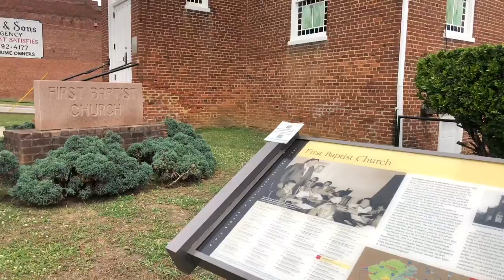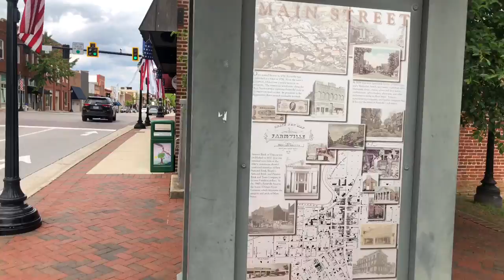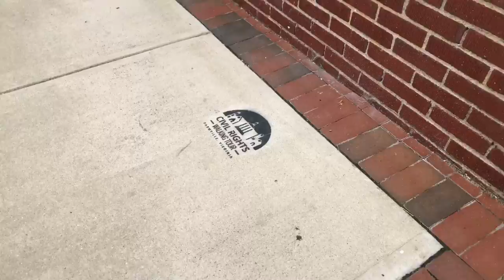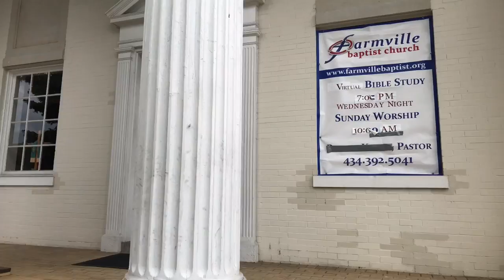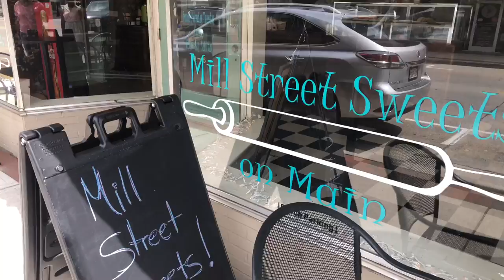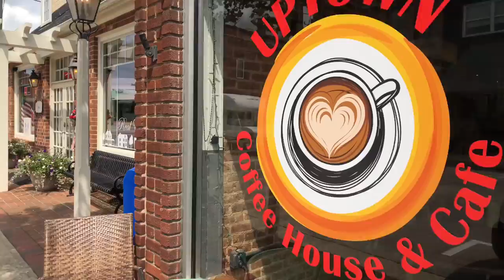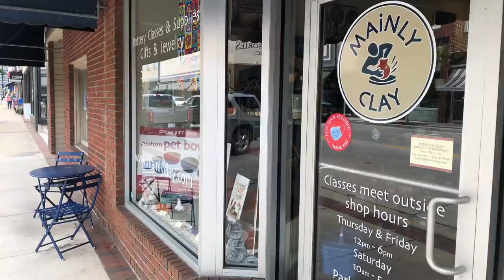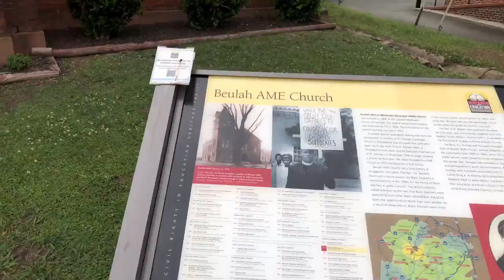WALKING: Main Street of Historic Downtown Farmville, VA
“Farmville – home to both Longwood University and Hampden-Sydney College – is a distinctive place where college town vibe meets small town charm. The result is a friendly, welcoming atmosphere with unique shopping and dining opportunities and a vibrant arts and culture scene. It’s also a popular destination for outdoor enthusiasts and history buffs alike. In other words, a wonderful place to come and spend some time.”